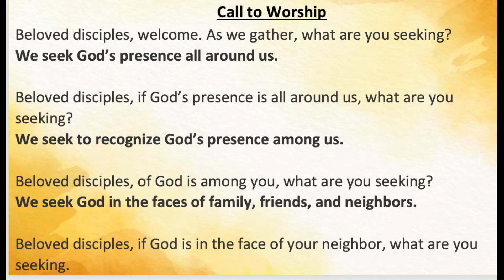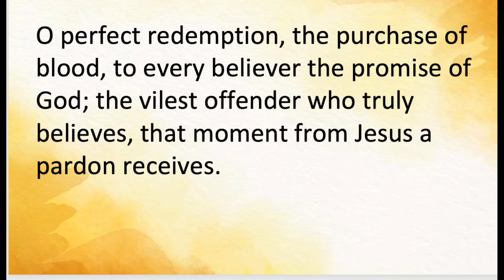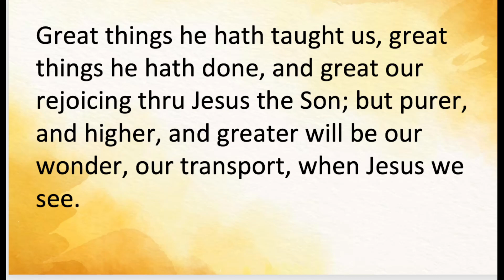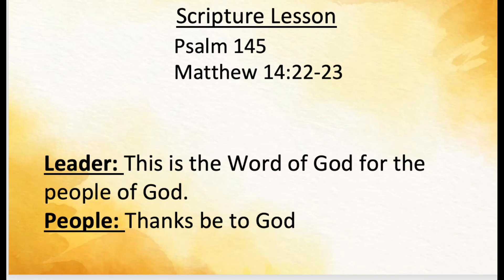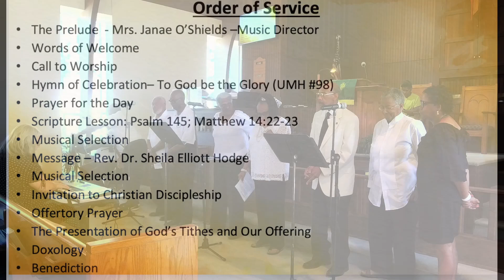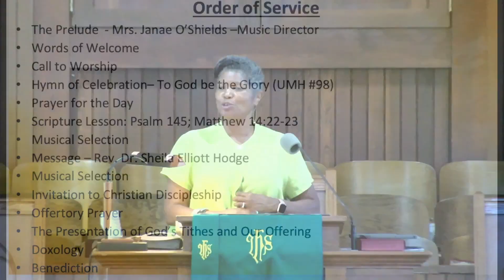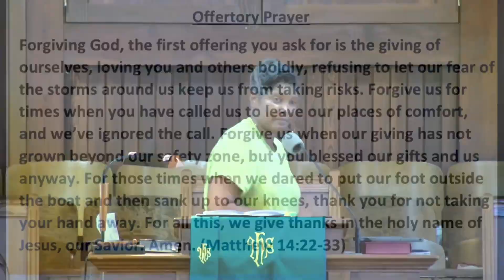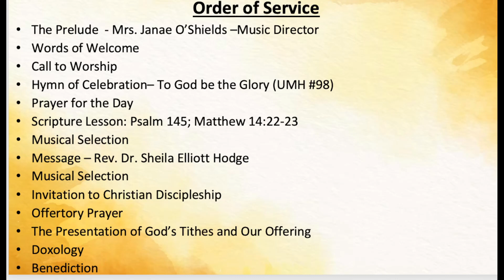2023-08-13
Silver Hill Memorial UMC Service